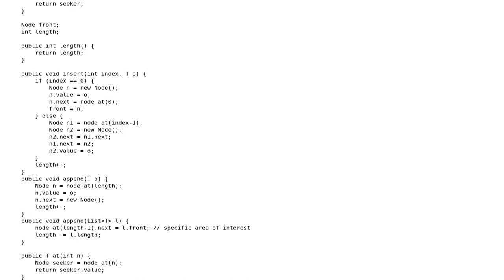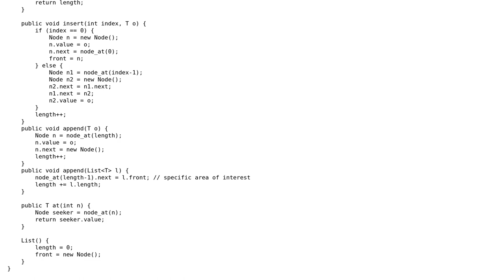Code Review: Linked List in Java (Garbage Collection)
With thanks & praise to God, and with thanks to the many people who have made this project possible! | Content (except music & images) licensed under CC BY-SA | Music | Images & others | With thanks to user Michael Dorst user asteri and the Stack Exchange Network Trademarks are property of their respective owners. You are responsible for your own actions.